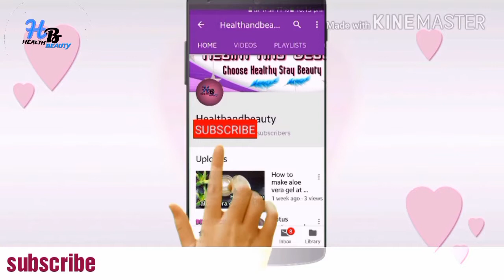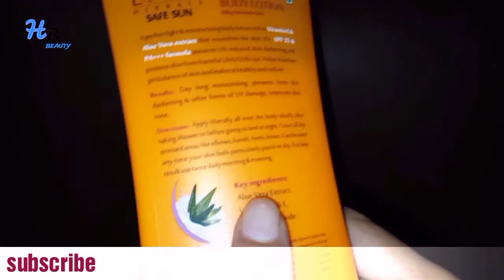Lotus herbal safe sun anti tan body lotion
Hello friends

 subscription link